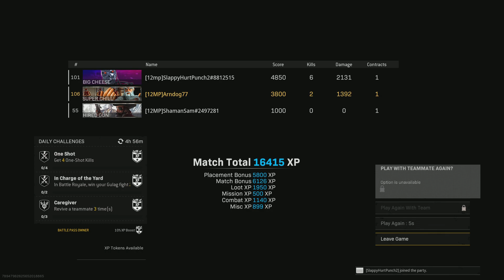Steve support 8.0